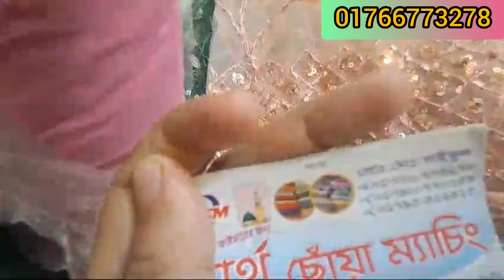সিকুয়েন্স + জোরি সুতার কাজ ঈদ কালেকশন নেট গজ কাপড় কিনুন ধামাকা অফারে 😍💥😍 || Samima akter